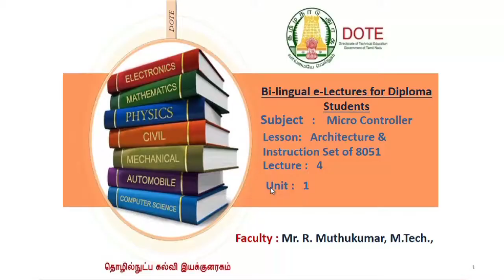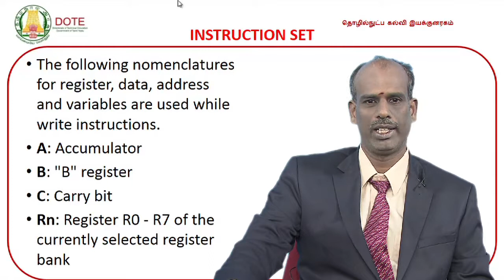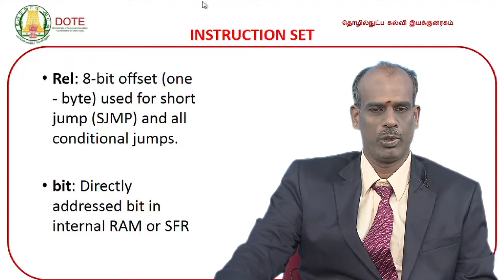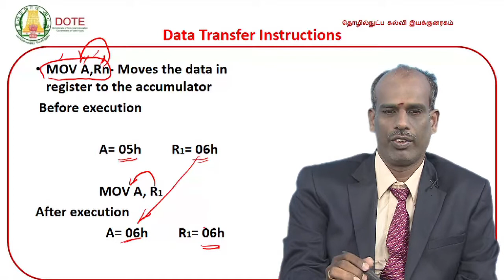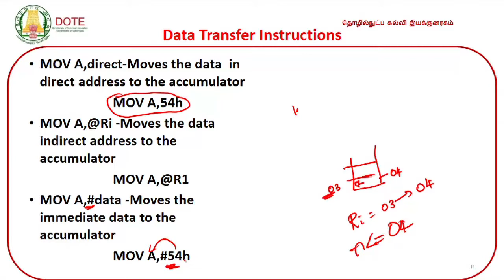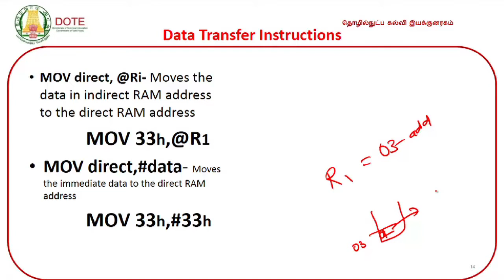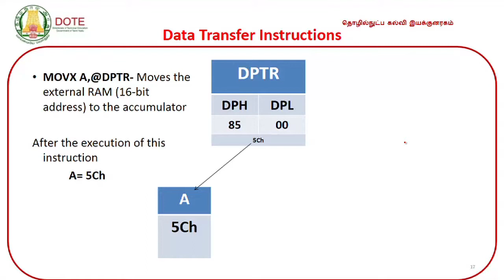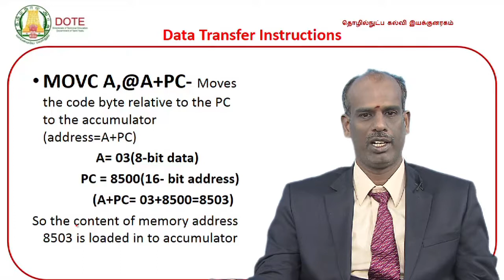Micro-controller Unit 1 Lecture 4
DOTE Micro-controller Video Lectures by Mr. Muthu Kumar